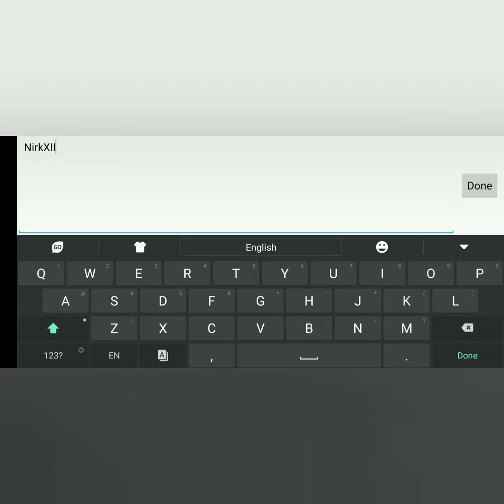UTOYIA Gameplay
Join Utoyia, be the "Explorer", and turn into toys! Start an adventure in the Toy Wolrd, finding hope for the

Today, humans have establishd a huge settlement "Utoyia" in the Toy Wolrd. They widely recuited more people to become "Explorer". They headed to the Toy World to seek for new resources for the human's future survival.

Mission Target:

1. Play as Explorer to challenge 15 stages to reach Utoyia

in "one trial".

2. Equip various weapons and Avators obtained from

monsters or shop. 3. Use "Expertise Skills" to increase your own stats.

Feature:

1. Switch Avator characters at any time

2. Change character's weapons at any time

3. Toy World

Link Download

iOS : -
Android : -